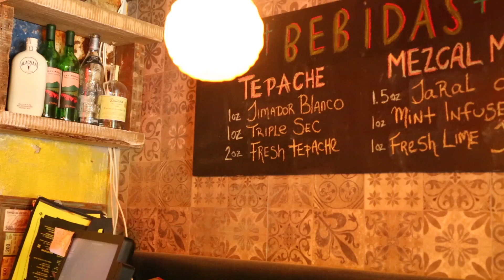SilverWareFamily - SilverWare POS x Playa Cabana Testimonial Video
Check out this Testimonial Video from one of our most valued customers!

We are proud to have the Playa Cabana / Mas Playas Restaurant Group as part of the SilverWareFamily.

Owner / Operator Dave Sidhu started his journey in NYC and quickly realized that the restaurant scene was in need of good quality Mexican cuisine. Dave opened his first restaurant with another POS provider and decided to install SilverWare POS when opening his second location.

Today, all of the Mas Playas restaurants are leveraging SilverWare POS.